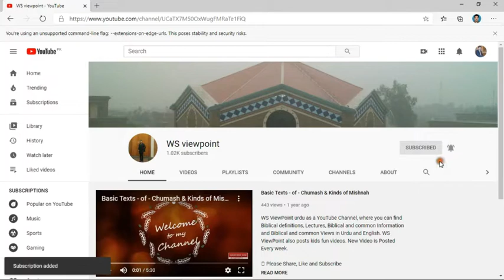Shadi k bandhan ko smjhna bilkul esa hi he jese sab kuch chor kr Yeshu ko apnaia jae II شادی /طلاق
Mathew 19 is all about Marriage and Divorce. That also talks about Jesus who is our bridegroom and he is to come to take us with him into the kingdom of heaven. We just need to do, is to leave those things, relations which are stumble into the way of our Lord.